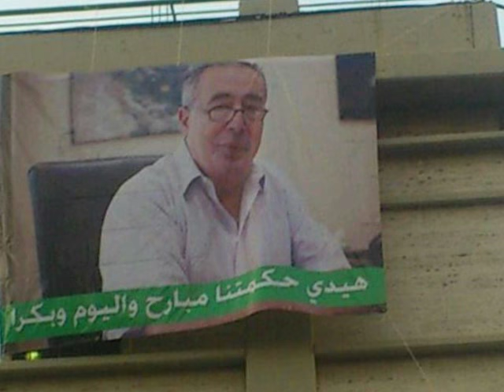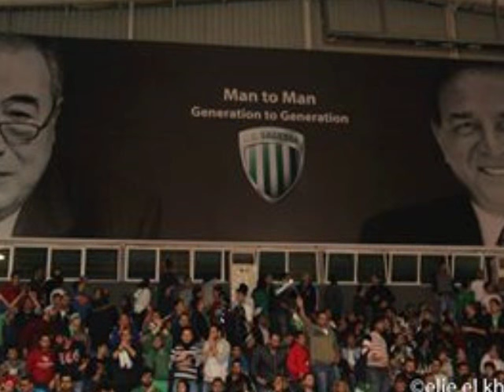Sagesse new song - Naji Osta